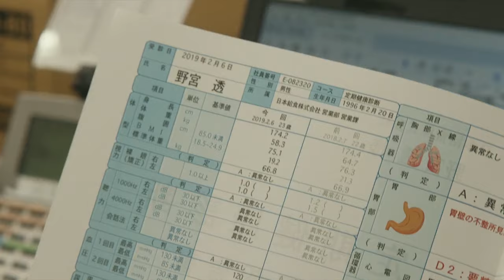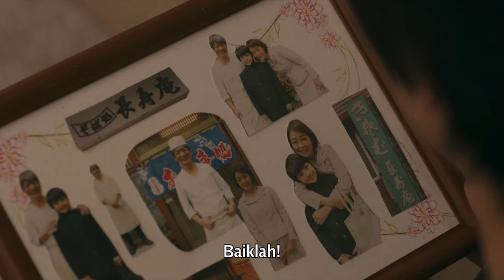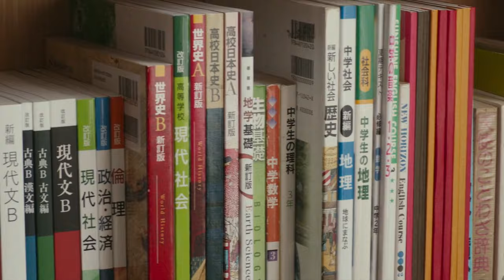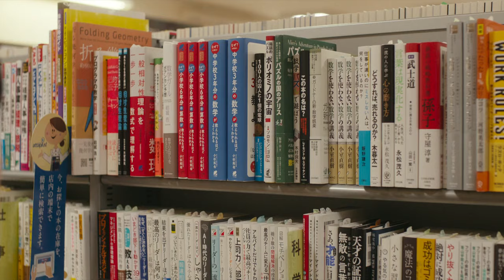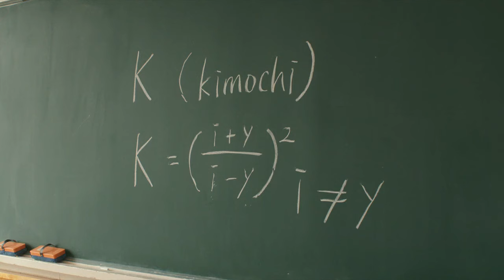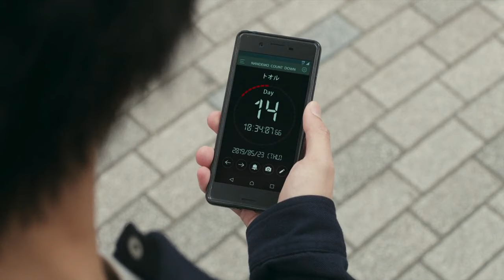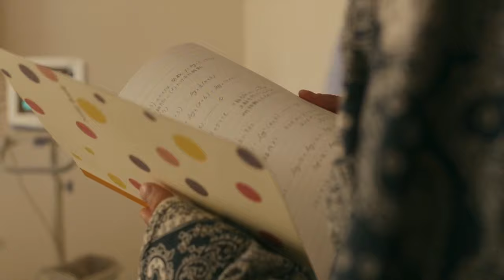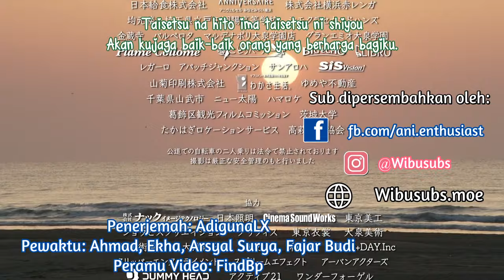Ai Uta: My Promise To Nakuhito - Sub Indo || Drama Jepang Sedih Romantis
Seorang pemuda yang sakit-sakitan menemukan kegembiraan melalui puisi dan persahabatan, bersama dengan keberanian untuk mencintai bahkan dalam menghadapi tragedi.

Pemeran: Ryusei Yokohama, Kaya Kiyohara, Hiroki Iijima